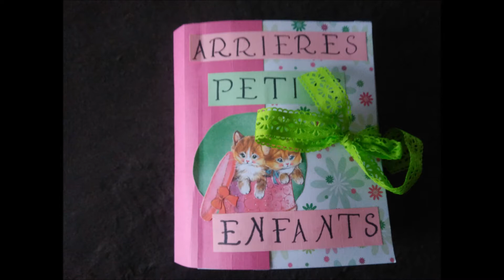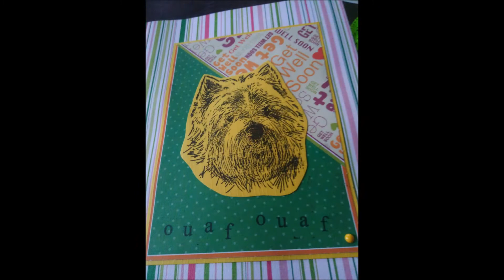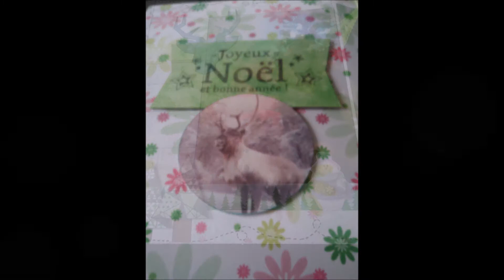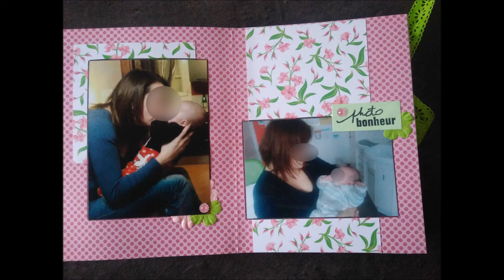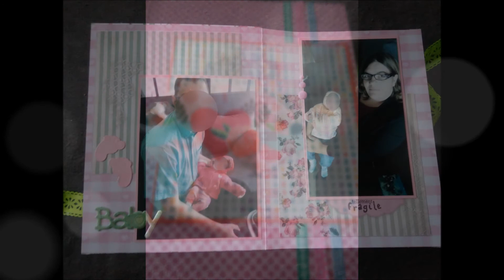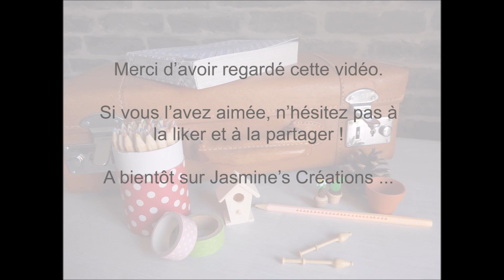[Présentation] Album Bébé Arrières-petits-enfants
Album offert à ma grand-mère avec des photos de ses 2 arrières-petits-enfants.
La collection de papier utilisée ainsi que la plupart du matériel viennent de chez Action.
Si cette vidéo vous a plu, n'hésitez pas à la liker et à la partager. :)